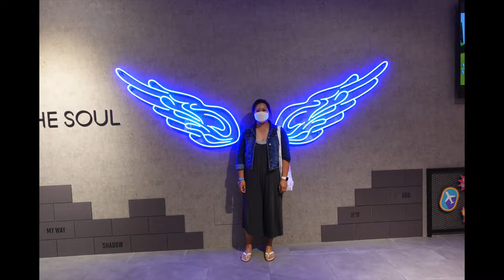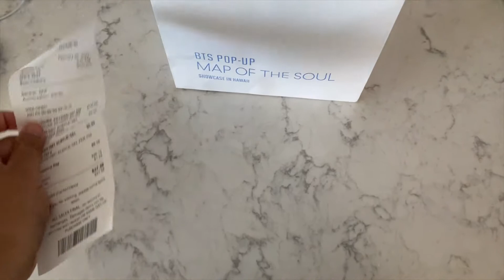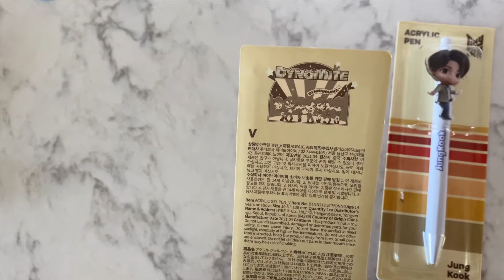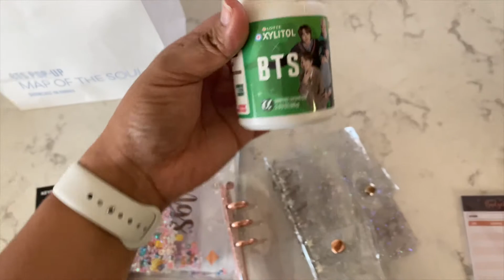BTS Pop-Up Store Hawaii | BTS Merchandise, Illy Coffee, Cash Stuffing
🌺 Aloha Everyone!
If you haven’t noticed, I’m a huge K-POP fan and of course I love BTS! I was able to check out the BTS Pop-Up store in Ala Moana Center before it closed. We weren’t able to film in there but I was able to get a few pics. ♥️

✨FOLLOW US✨
✨MUSIC✨
-So Alone: Filthy the Kid
-So Alone (Instrumental): Filthy the Kid

✨EQUIPMENT✨
-Sony ZV-1 Digital Camera: Model DCZV1/W